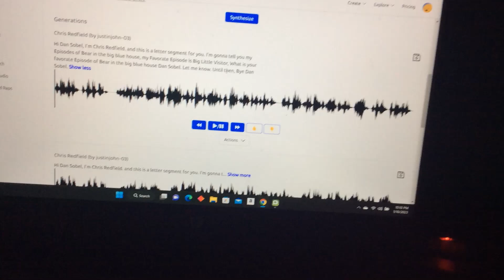Chris Redfield’s first letter segment to